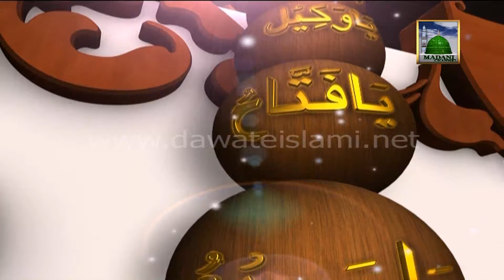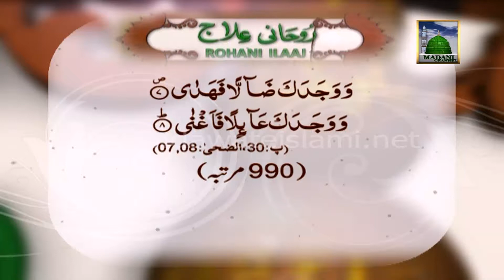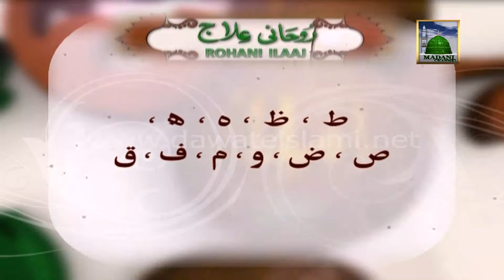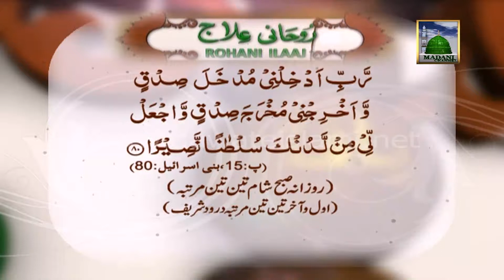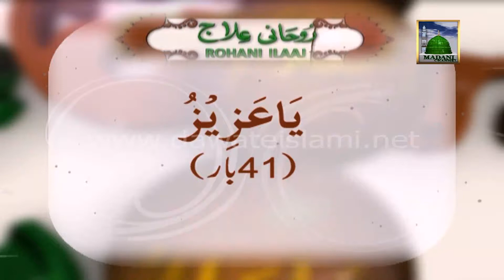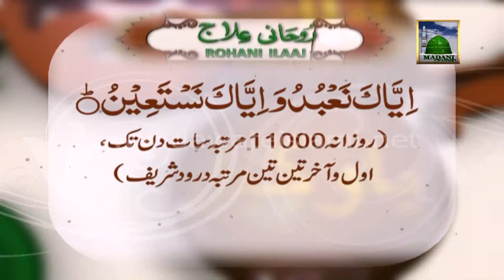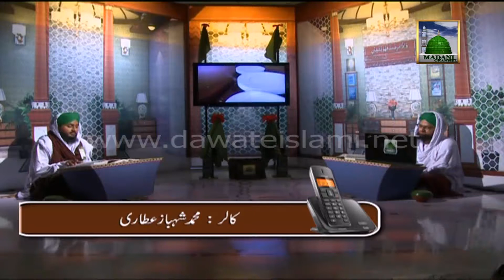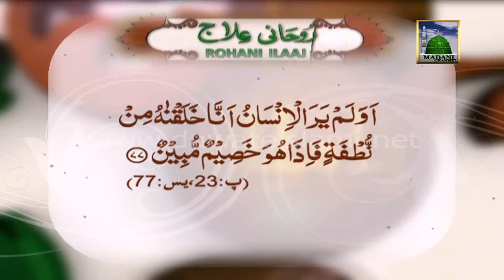Rohani Ilaj (Spiritual Treatment) Ep 195 - Islamic Program of Madani Channel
This video contains an Islamic Program of Madani Channel named: Spiritual Treatment (Rohani Ilaj in Urdu).